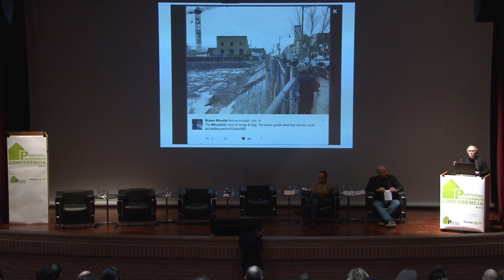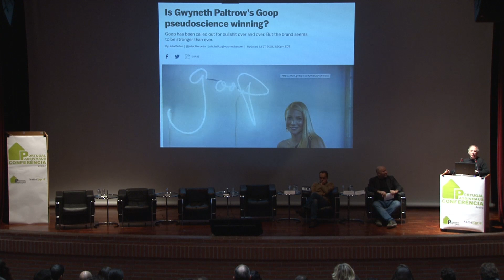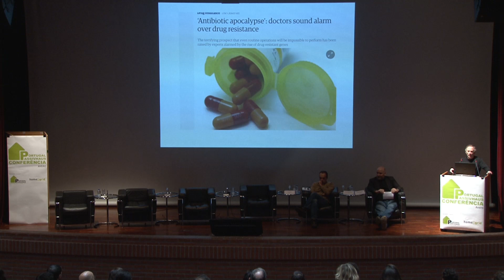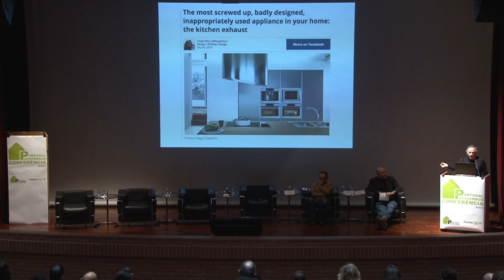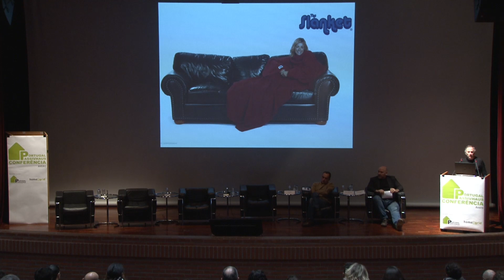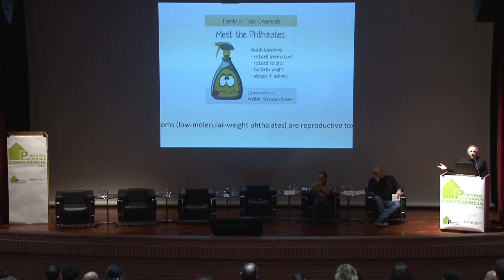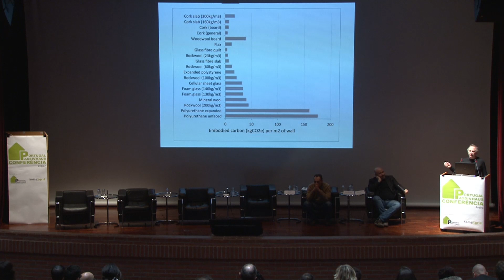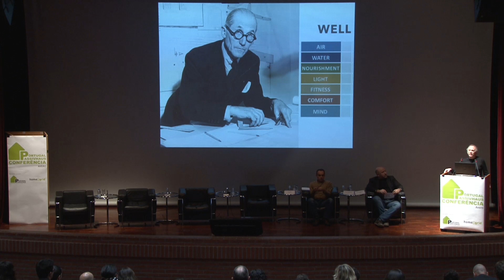6ª Conferência Passivhaus 2018 - Sessão 2, Lloyd Alter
Passive House the future we want - Lloyd Alter

Decorreu nos dias 28 e 29 de Novembro de 2018, no Centro Cultural e de Congressos de Aveiro, a 6ª Conferência Passivhaus Portugal 2018 com a organização da Associação Passivhaus Portugal e da Homegrid. No dia 28 de Novembro, quarta-feira, decorreram 12 workshops Passive House (3 em simultâneo) e no dia 29, quinta-feira, tiveram lugar as quatros sessões da conferência. A exposição de produtos e soluções adequadas à Passive House ocorreu em ambos os dias com a participação de mais de 40 empresas. Esta quinta edição da conferência contou com cerca de 220 participantes na conferência (dia 29) e cerca de 50 nos workshops (dia 28).
Orador: Lloyd Alter